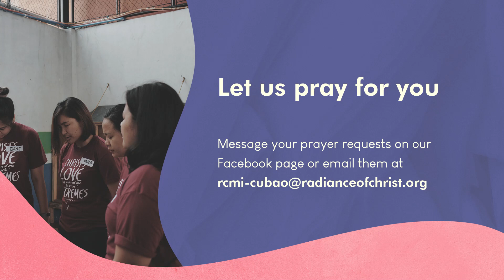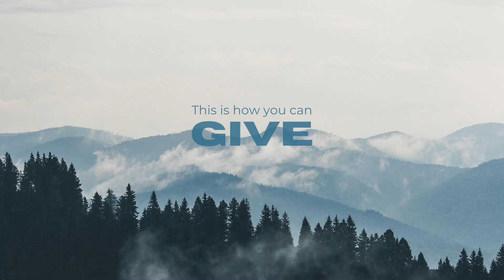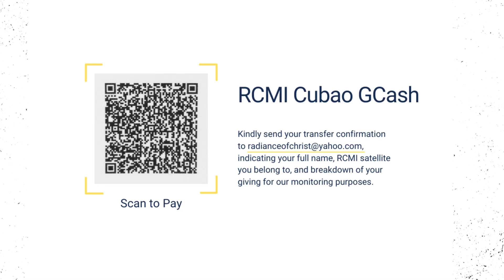Experiencing God’s Provision and Blessings | Sis. Elena Masangkay | March 25, 2023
Blessed Saturday, Radiance family!
Join us this morning for our Prayerworks service.
Let us worship God, listen to His message, and pray with your RCMI Fam.
Exhortation: Experiencing God’s Provision and Blessings
Speaker: Sis. Elena Masangkay
We'd love to pray with you if you have any prayer requests!
WHY NOT SHARE THIS STREAM WITH A FRIEND?
Billy J. Foote
Song: Available
Words and Music by Ben Fielding, Chris Brown, Jason Ingram, Matt Redman, Steven Furtick
Words and Music by Osinachi Kalu Okoro Egbu